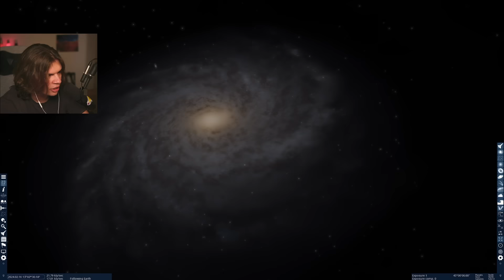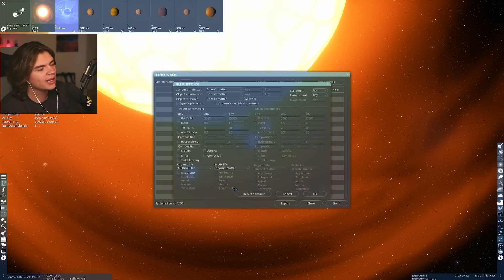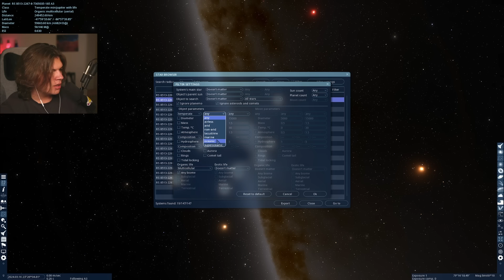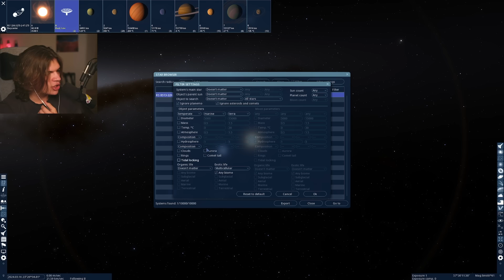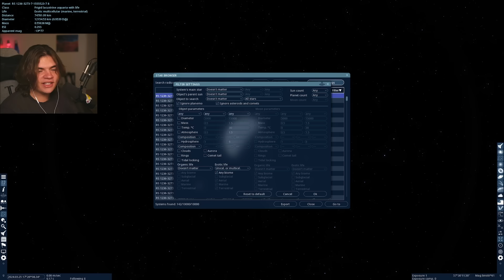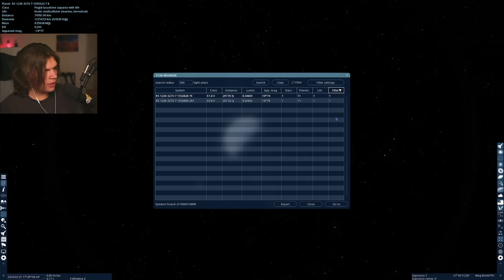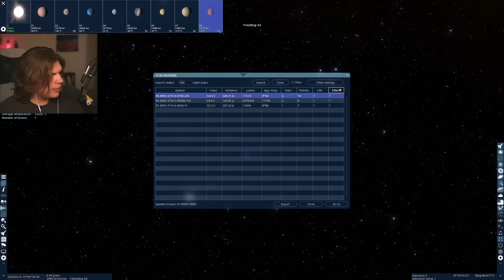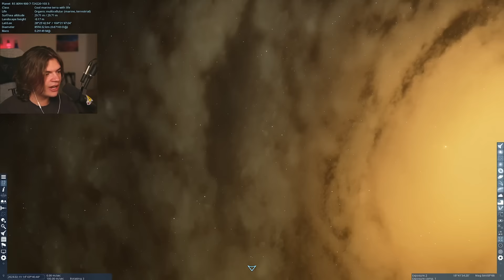Finding Alien Life on Different Planets